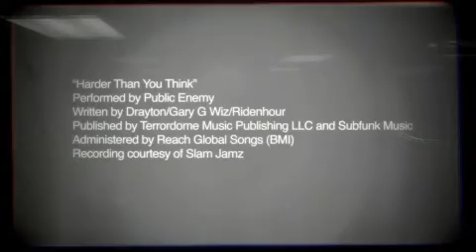Skate 2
Skate 2 to kontynuacja gry, która rzuciła wyzwanie najpopularniejszej serii traktującej o ekstremalnej jeździe na deskorolce, sygnowanej nazwiskiem Tony'ego Hawka. Nowa produkcja daje graczowi szansę na wykonanie jeszcze większej liczby trików w znacznie bardziej zróżnicowanych lokacjach.